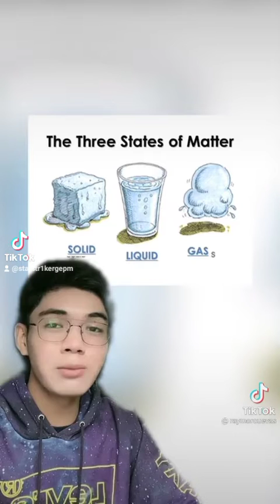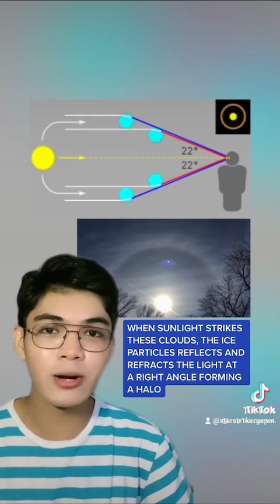[MY FAVORITE 🥰😍🤩 TIKTOKERS 🎵🎶 COMPILATION S3 Ep.18] Have Fun 😊😊😊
[MY FAVORITE 🥰😍🤩 TIKTOKERS 🎵🎶 COMPILATION S3 Ep.18] Have Fun 😊😊😊 Tiktokers Compilation StarstrikerGepM GabbieENeverLies KyungJune Kyung_June KuyaGabbYell tiktok xyzbca fypシ gabbsfyp #💚✨loveyoumyfans✨💚 #💚✨loveyouall✨💚